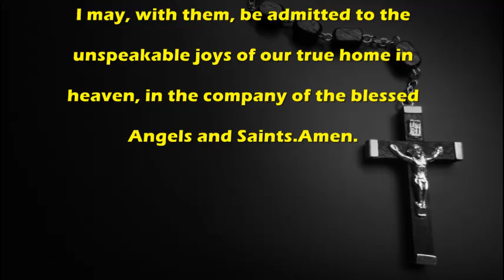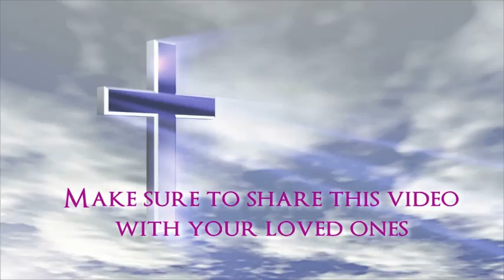A Parents Prayer for Their Children - Catholic Prayer by MissalDaily.com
Catholic Prayer:A Parents Prayer for Their Children